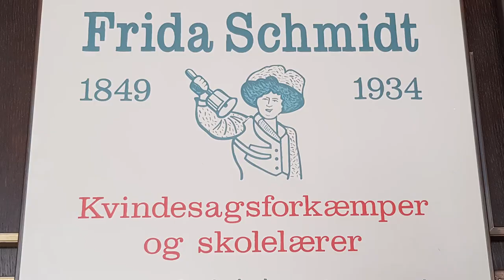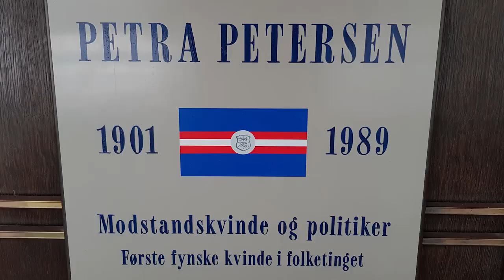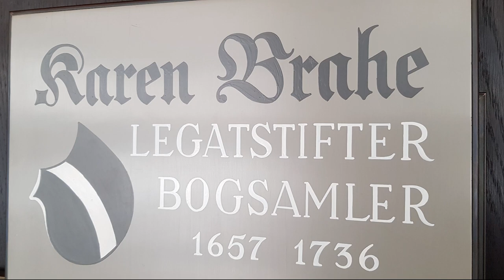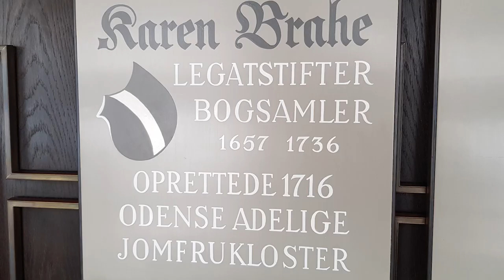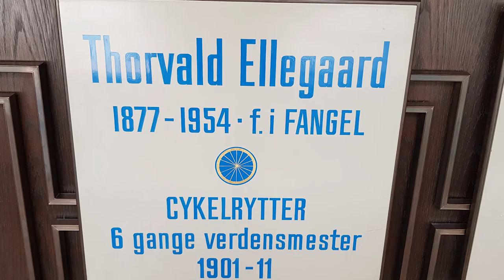Skal Odense nu også mindes Kvinder?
På 1.sal på Odense Rådhus findes en væg med navne på historisk set mindeværdige odenseanere, mest mænd. Bl.a. gangsterkongen Knud den Hellige, der blev dræbt af rivaler i Skt. Alban Kirke i 1086. Der er også en del succesrige forretningsmænd som Oluf Bager, Carl Frederik Tietgen og Thomas B. Thrige. Digtere og forfattere som Thomas Kingo, Emil Årestrup og Morten Korch. Verdensberømte kunstnere som HC Andersen og Carl Nielsen, og så en enkelt sportsmand, cykelrytteren Thorvald Ellegaard, der blev Verdensmester i Sprint hele 6 gange i starten af 1900-tallet.
Men nu et stykke inde i det 21.århundrede er der også blevet plads til 3 kvinder.
Frida Schmidt der i 1880 var med til at stifte en afdeling af Dansk Kvindesamfund i Odense, og en af de første, der argumenterede for den Stemmeret til kvinder, der kom i 1915.
Petra Petersen, der som kommunist var aktiv i modstandskampen under besættelsen. inden hun i 1945, som en af de første kvinder kom i Folketinget, hvor hun bl.a. kæmpede for oprettelse af offentlige svangerskabsklinikker.
Edith Brenneche Petersen, der trods en opvækst i Indre Mission endte som den første kvinde, der blev præsteviet i den danske Folkekirke i 1948.
Vi var med til afsløringen af de 3 nye mindetavler og talte med bl.a. Stads arkivar Johhny Vøllekær, der gerne ser at man husker og opdaterer mindevæggen lidt oftere end hidtil, hvor det nu er 33 år siden, der sidst blev hængt nye op.